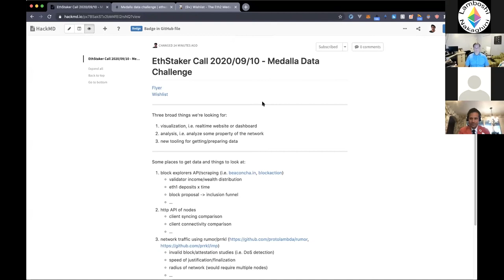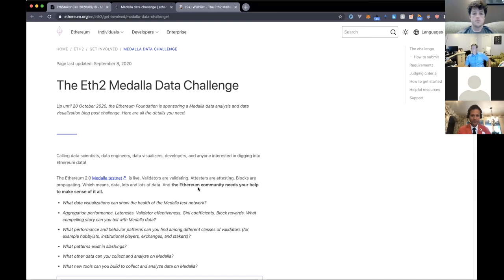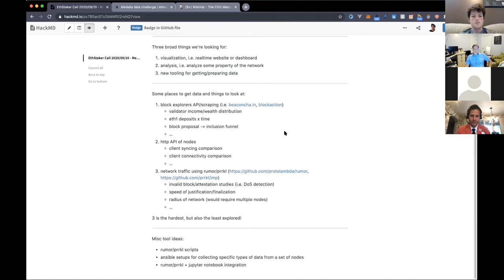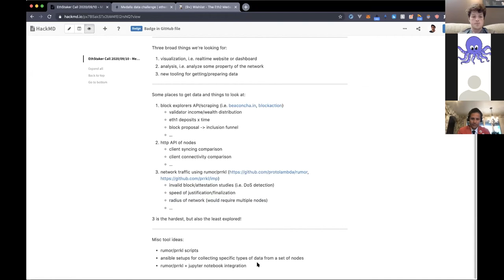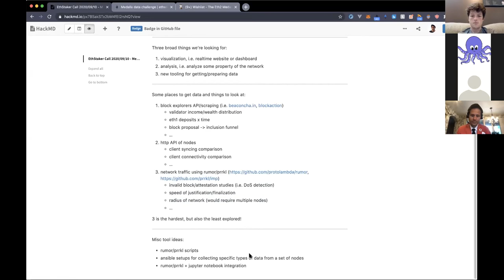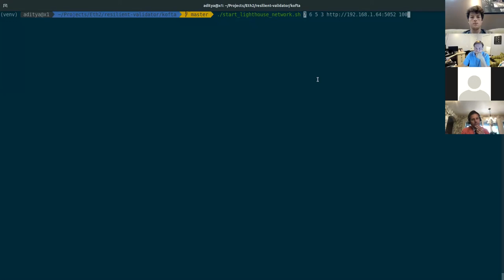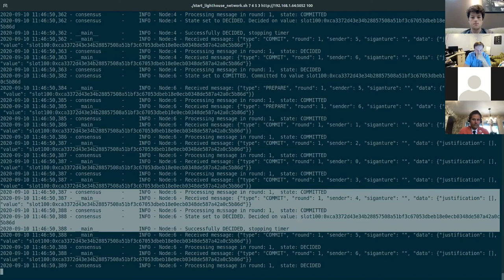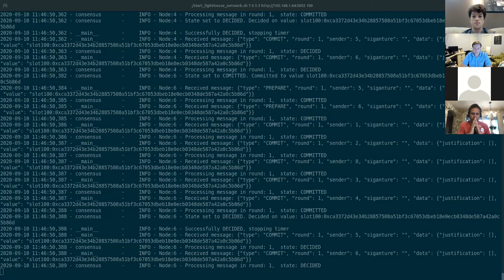ETH2 Staking Community Call #8 - Joseph Chow, Lakshman Sankar, and Aditya Asgaonkar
On this call Joseph, Lakshman, and Aditya joins us to discuss the Study Master program, the Medalla Data Challenge, and secret shared validators.

To get notified of upcoming calls you can follow us at any one of these spots.